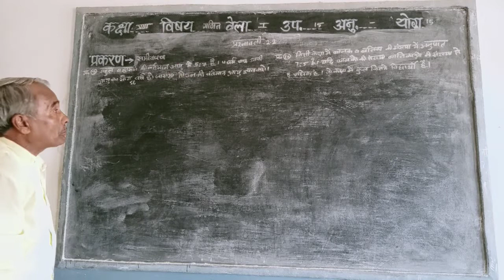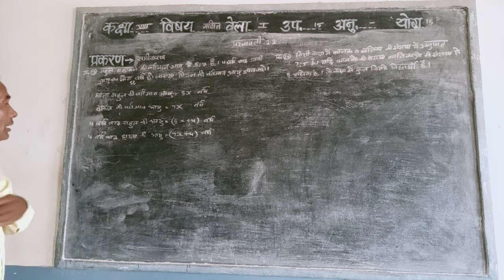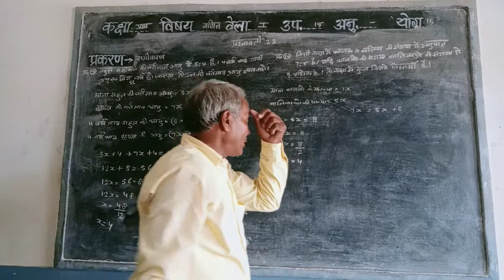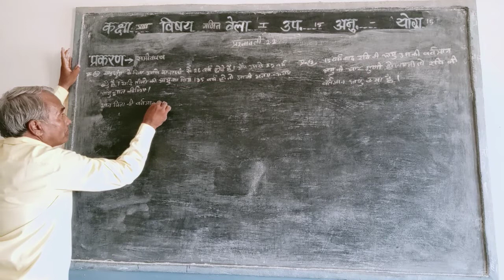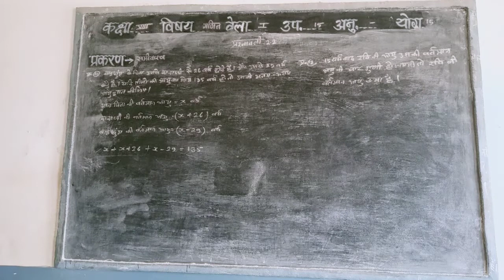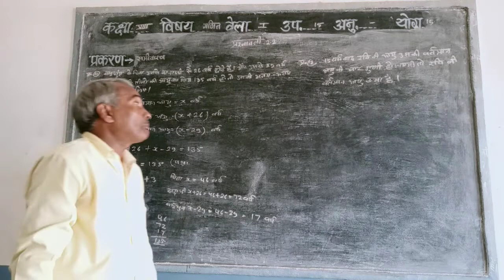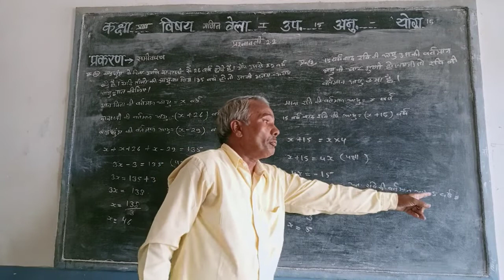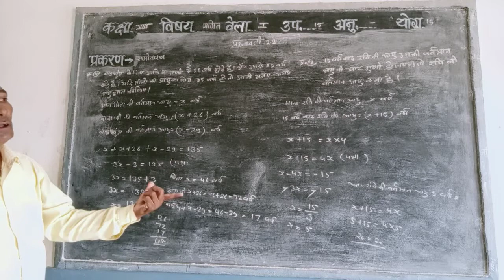कक्षा 8 प्रश्नावली 2.2 पार्ट 2 बनवारी लाल जी के द्वारा 19.6.20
Avm balaheri